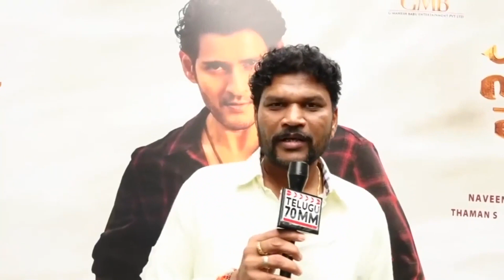BRO Movie OTT Release Platform Confirmed | Pawan Kalyan | Sai Dharam Tej | BRO Movie Review | 70MM